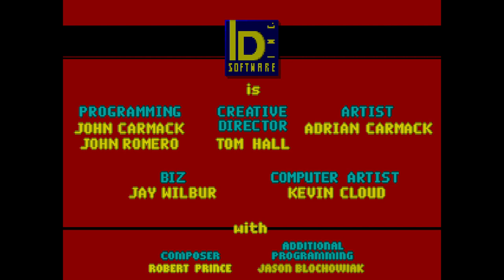Nein! | Blind (100%) Playthrough | Map01: Sewage Tunnel.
Let's play this new Wolfenstein 3D mod known as  "Nein!".

Map01: Sewage Tunnel.